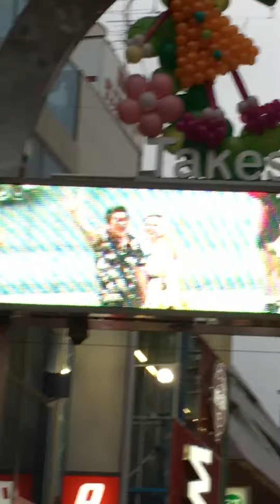Harajuku Takeshita Street 7/15/2016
Julius and Tintin travels